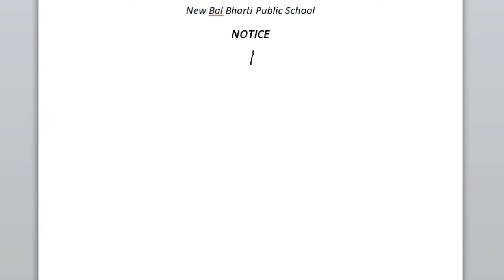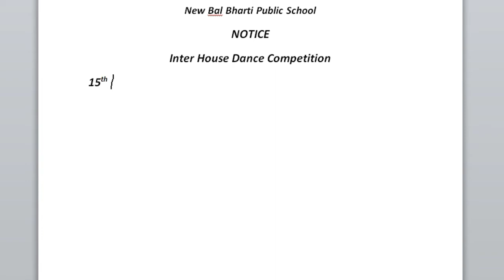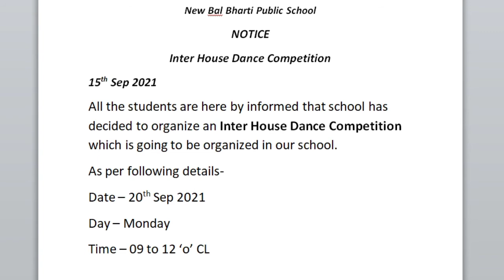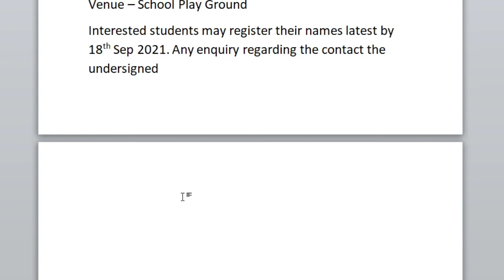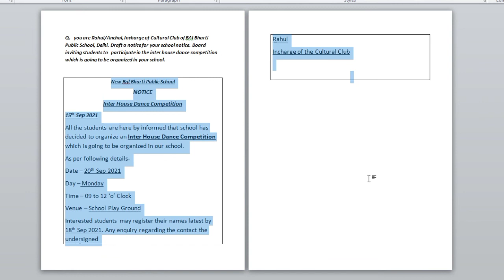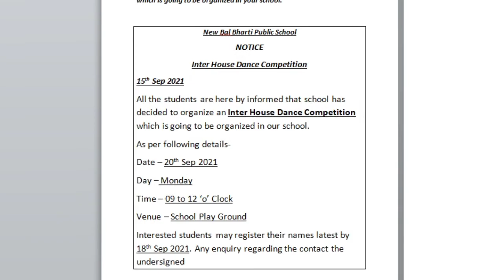Notice Writing | Notice Writing Format | Notice Writing in English | Trick | JK Study Stuff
Hello friends welcome you all in my youtube channel  today's topic is -
Parts of speech | Noun | Basic English | English course | How to learn English | English kaise sikhe

- all pics are taken from Google I'm not owner to any pics